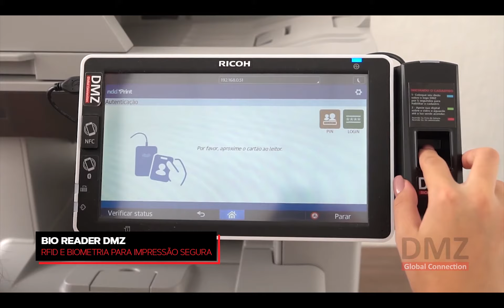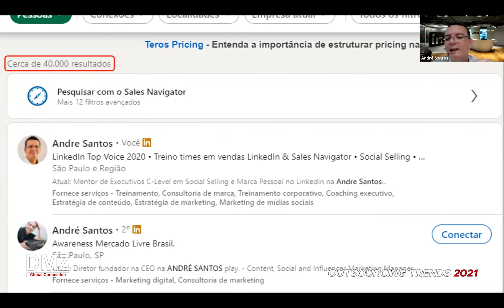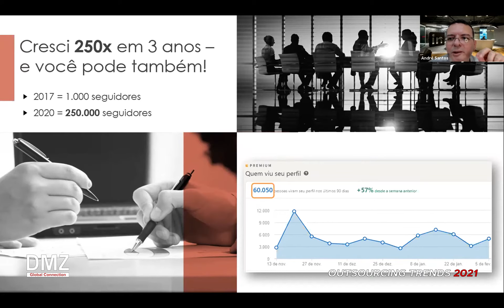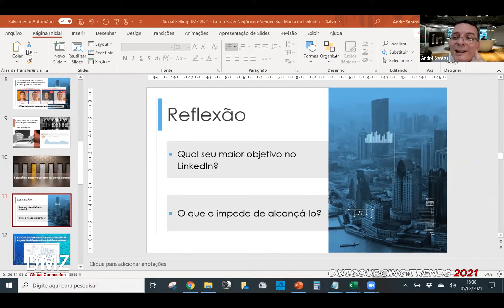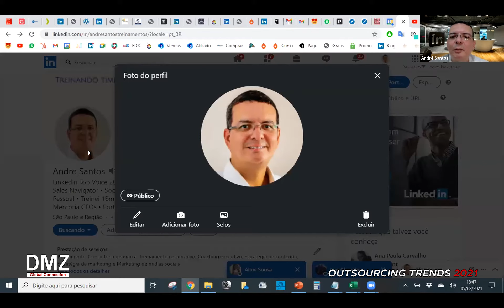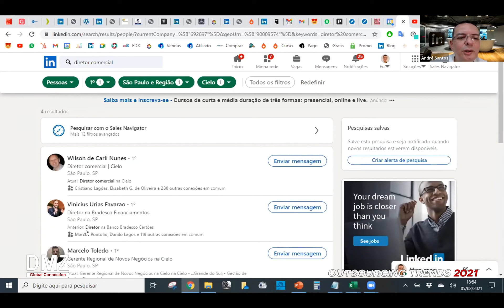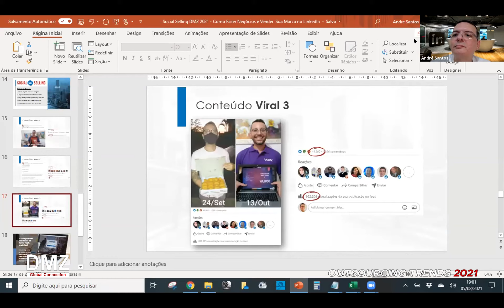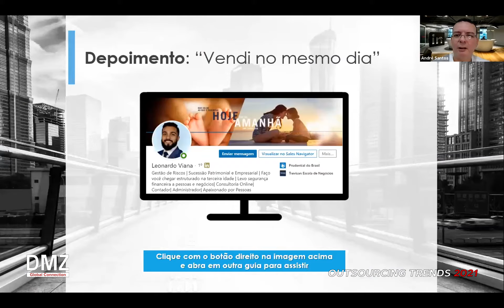Palestra André Santos - Social Selling no Linked-In - Evento Outsourcing Trends DMZ Connection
O evento Outsourcing Trends promovido pela DMZ Global Connection trouxe várias feras do mercado para falar sobre o futuro do mercado de tercerização de serviços.  Nessa palestra, André Santos, fala como dominar o Linked-in e crescer sua base de clientes através de Social Selling.

Para maior informações sobre leitores para segurança de informação, leitores para impressão, leitores para impressoras e multifuncionais, leitores para automação industrial, entre em contato conosco.

Portfólio DMZ:
- Crachás RFID / Cartões de Aproximação
- Leitor RFID / Leitores de Aproximação / Liberação por crachá
- Leitor Biométrico / Leitor de Biometria USB
- Leitor de Código de Barras
- Leitor QR Code e Código de Barras